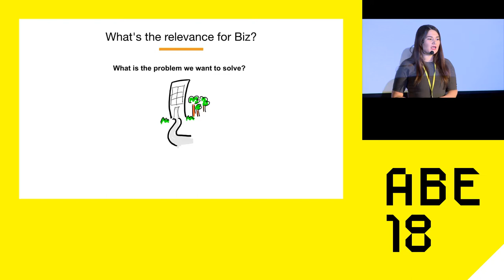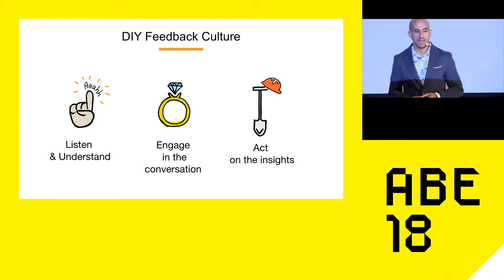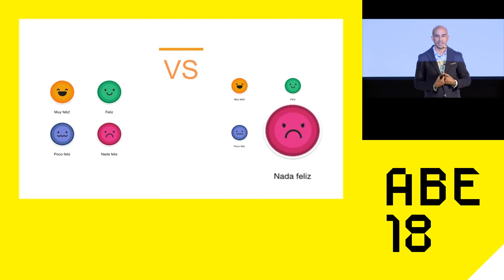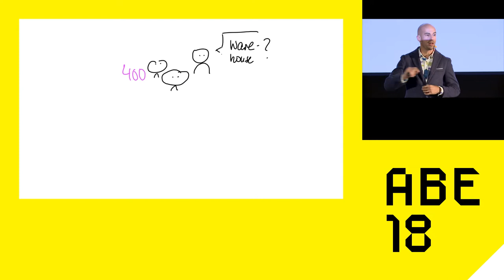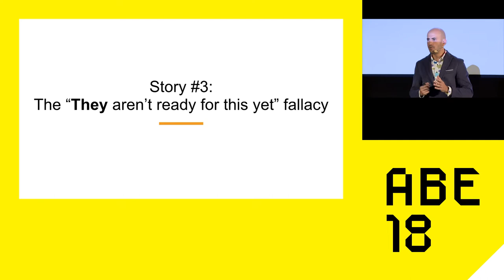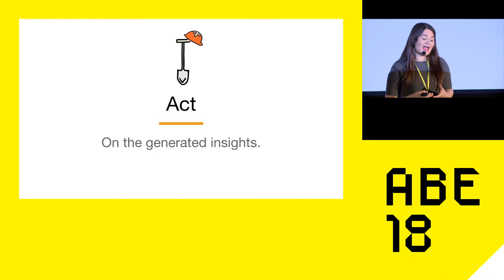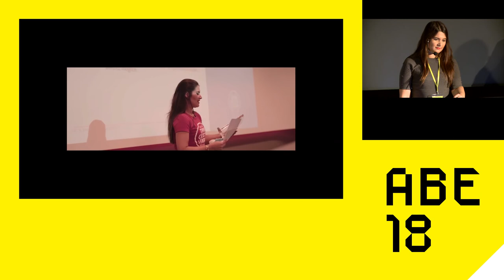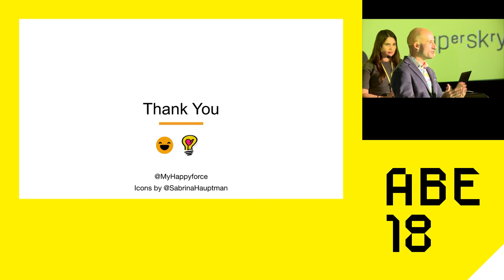AgileByExample 2018: Sabrina Hauptman & Alex Rios - How to build a feedback culture